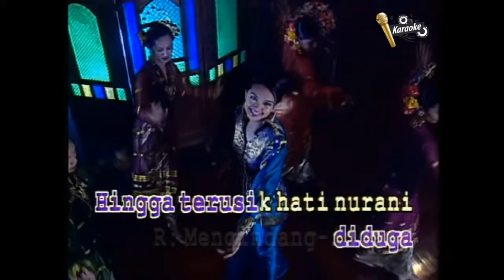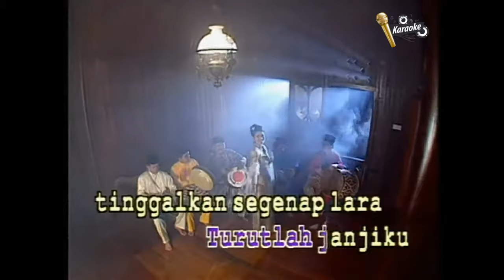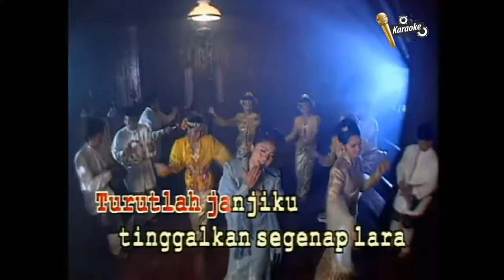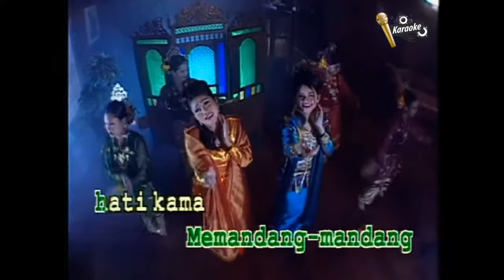SITI NURHALIZA & NORANIZA IDRIS - Hati Kama [KARAOKE]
Saya Tidak Memiliki Muzik Ini. Semua Hak Terpelihara Kepada Pemilik Asal. Ini Untuk Tujuan Hiburan Sahaja.

Copyright By / Hakcipta Terpelihara : Suria Records Sdn Bhd Malaysia (on behalf of Suria Records Sdn Bhd); PT Nadaku Musik

Versi Karaoke Tanpa Vokal.